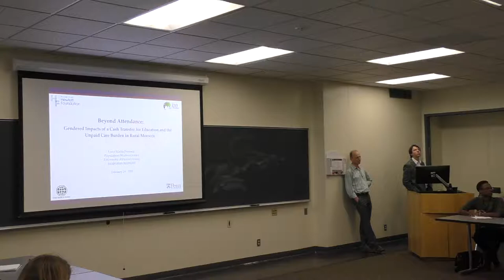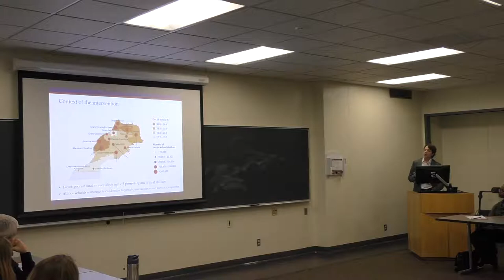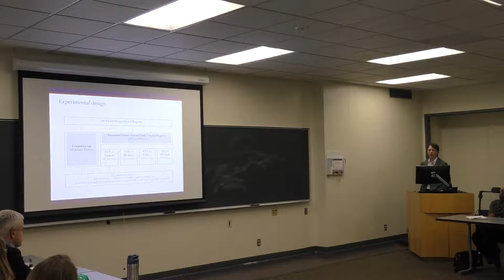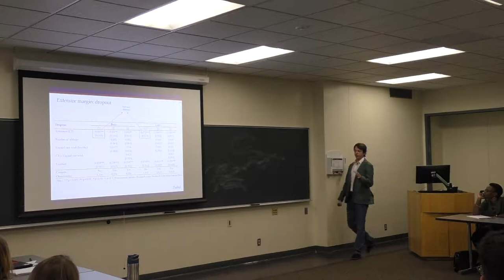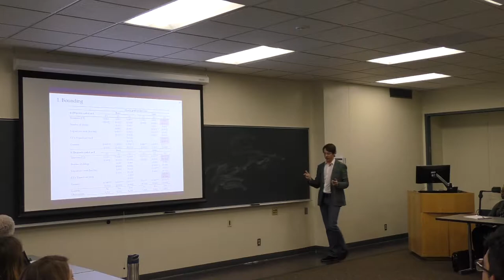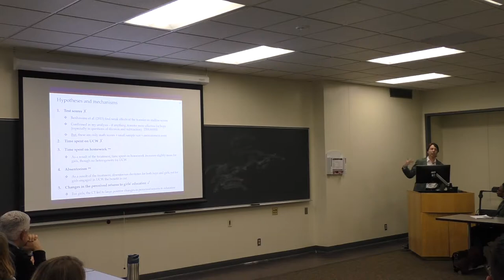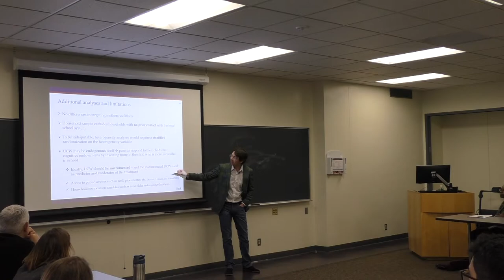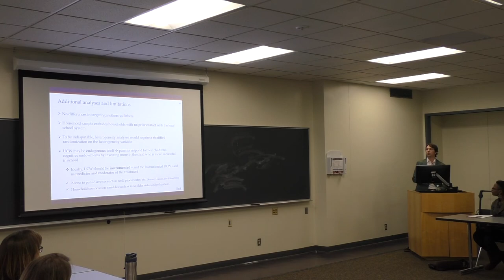PSC Colloquium 2018-02-26 Luca Maria Pesando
"Beyond Attendance: Gendered Impacts of a Cash Transfer for Education and the Unpaid Care Burden in Rural Morocco," Luca Pesando, Van de Walle Prize Winner PhD Candidate - University of Pennsylvania, PSC Spring 2018 Colloquium Series